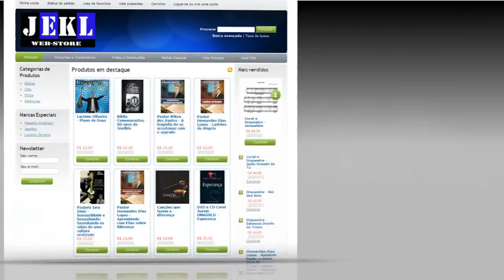Luisa Vithória - Meu barquinho